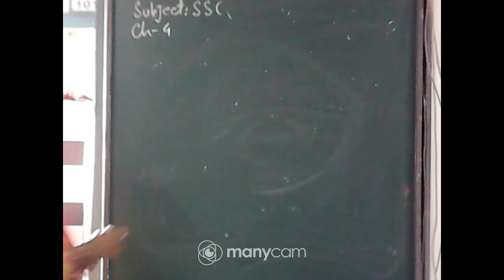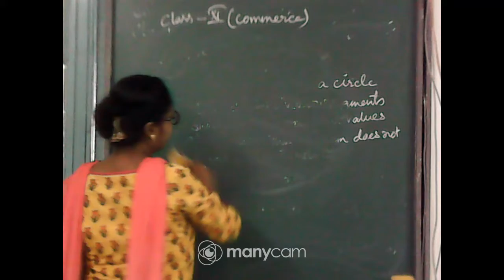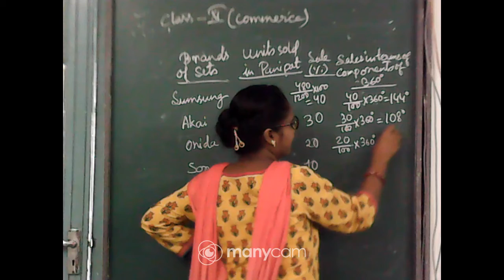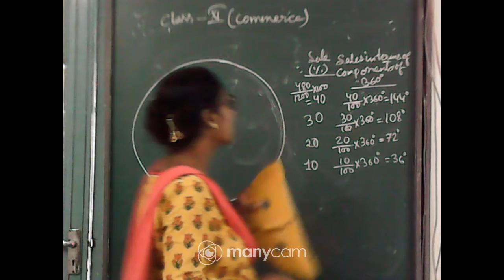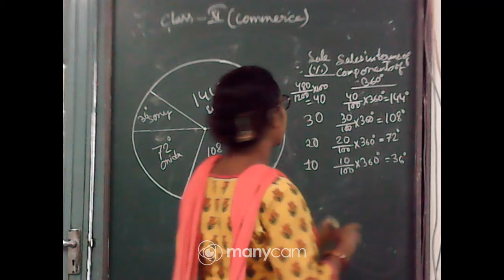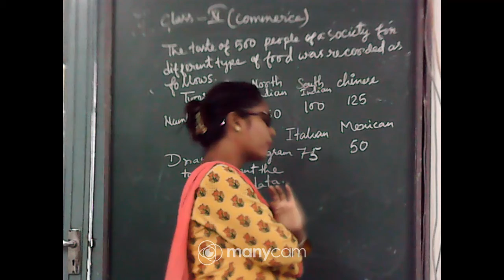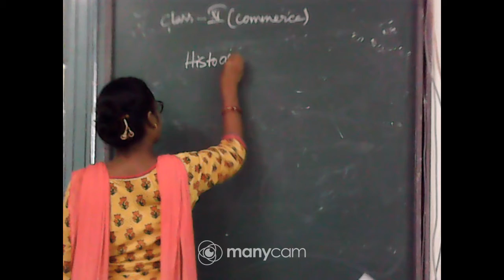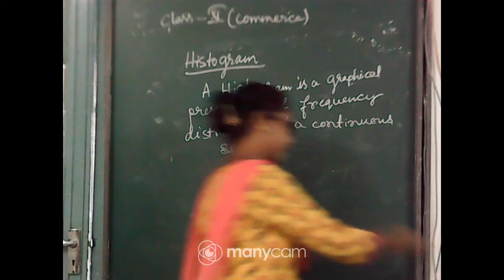Class XI Economics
Teacher: Suparna Saha Khan